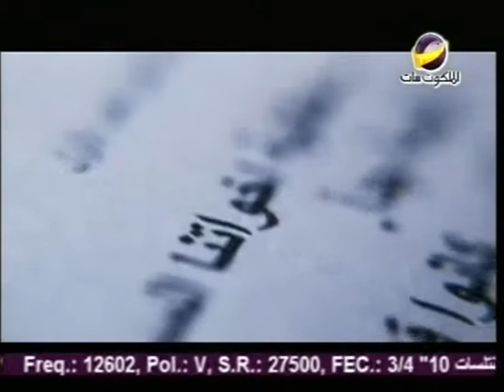أغنبة "الله يكون في عونك" عن أحداث الموصل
غناء: تامر العجمي
كلمات وإلقاء الشيخ: نعيم عاطف
ألحان: فيكتور مسيح
عود: ناصر موسى
توزيع موسيقى: مينا ناجي
هندسة صوتية: هاني رمسيس
إنتاج: Roads of success
مونتاح وإخراج: مجدي ثابت